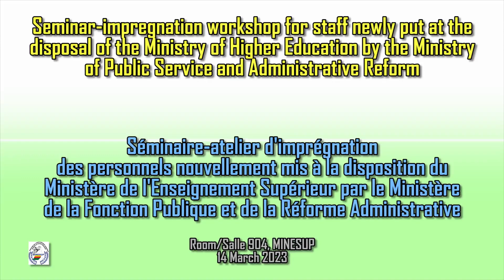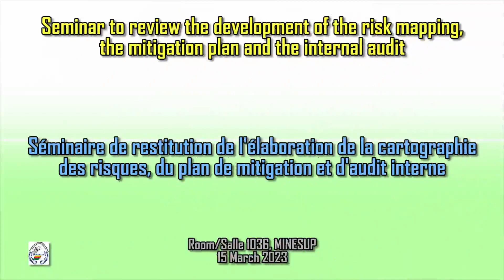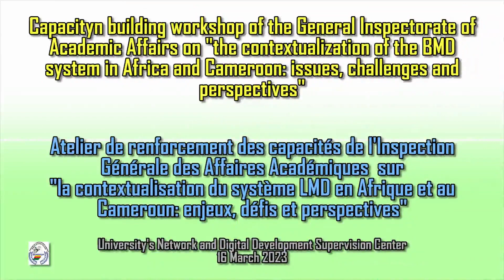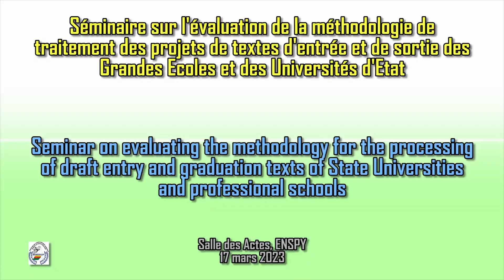Semaine du 13 - 17 mars 2023.Le MINESUP vous propose de faire une immersion au cœur de ses activités